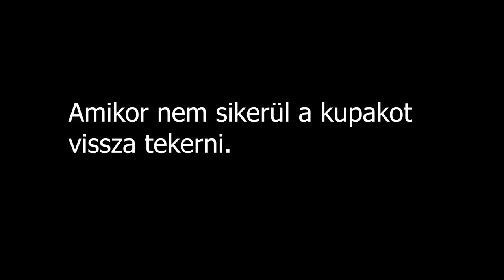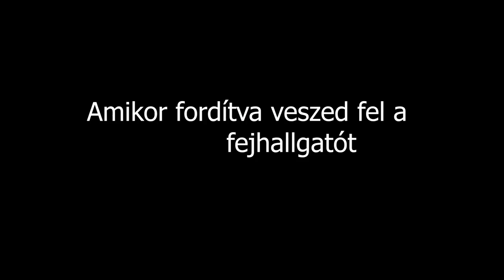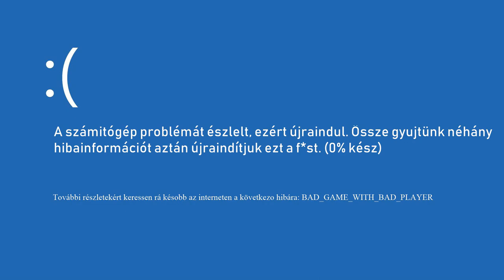Amikor semmi sem sikerül...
Amikor semmi sem sikerül az életben,
unatkozás által létrehozott videó.